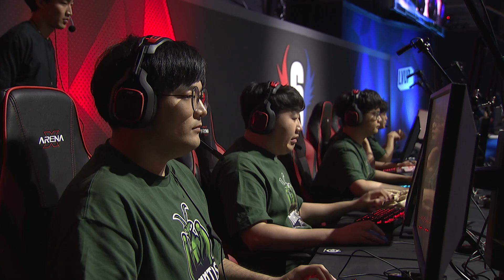mantisFPS vs Team Legacy : GrandFinals Game 1 [Six Challenge Korea 2019]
Title, Bridge BGM
- Destiny rising - Niklas Johansson